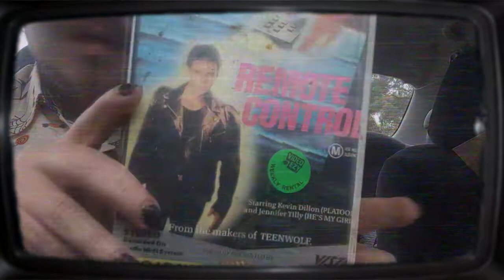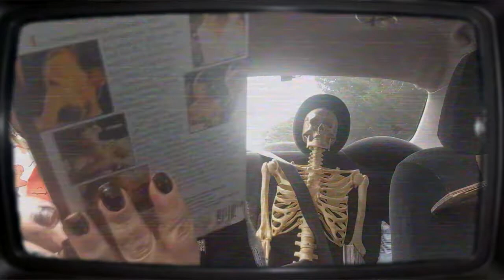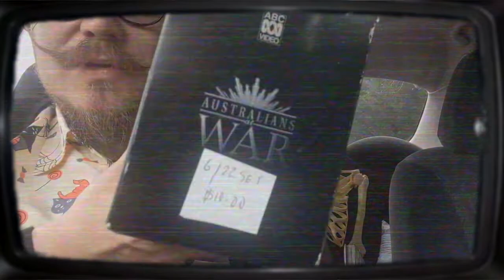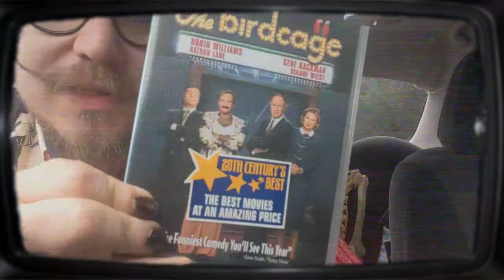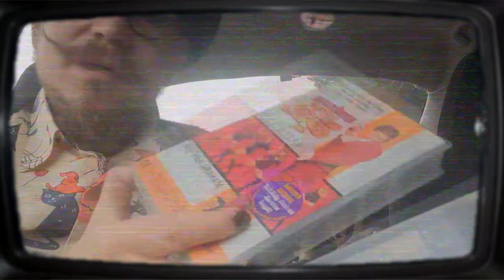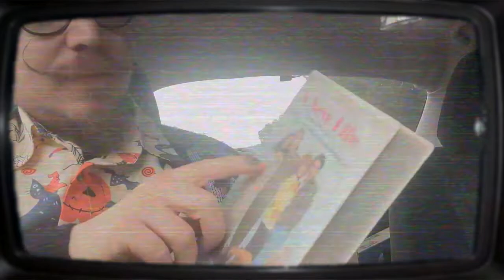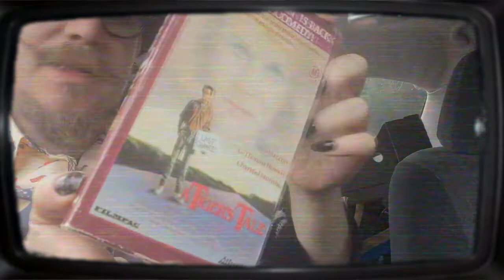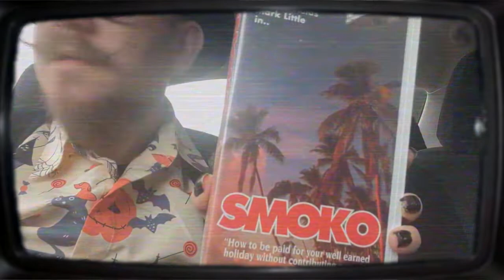Nicolihc Cobwebs (VHS Vlog 04-12-22)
A huge bunch of dusty interesting stuff
but
I had to pee half way through.
George is better at holding their bladder than me.

Head over to Batprince's game channel:
Youtube.com/Batprince
OR
Head over to Pete's Twitch
Twitch.tv/Peterdea